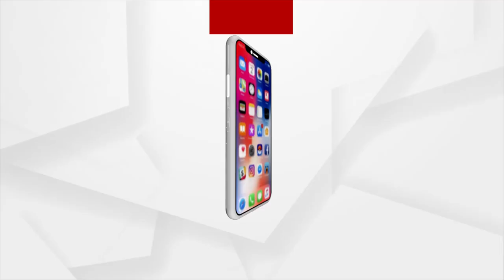କଳା ଓ କ୍ରୀଡ଼ା ପ୍ରଶିକ୍ଷକ ମାନଙ୍କର ସ୍ଥାୟୀ ନିଯୁକ୍ତି ଦାବିରେ ଲୋୟର ପିଏମଜିରେ ଧାରଣା